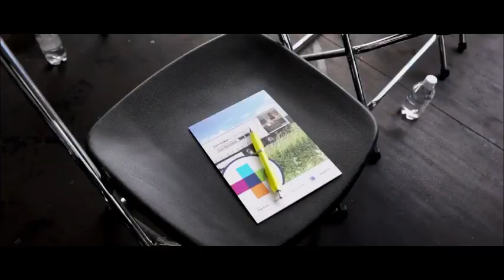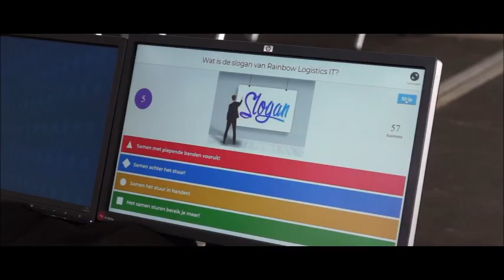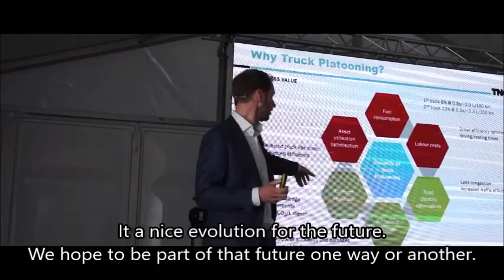A look behind the scenes at Mandersloot